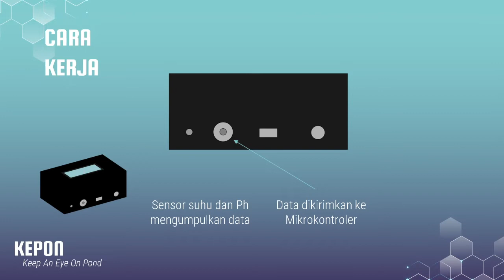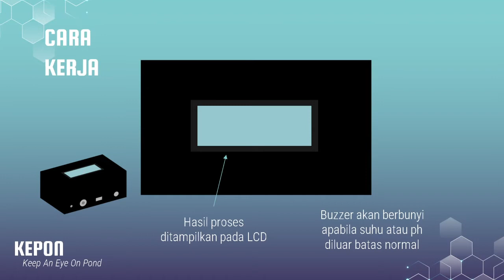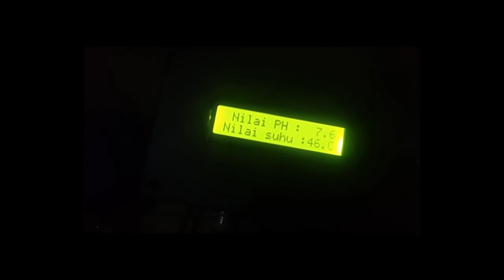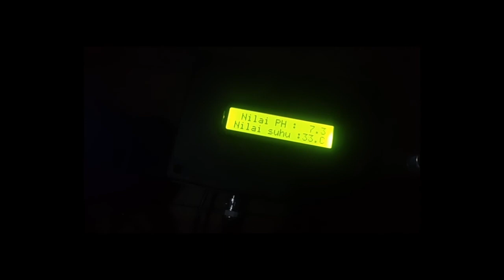KELOMPOK 6B_PKE-1_SISTEM MONITORING KUALITAS AIR KOLAM UNTUK IKAN HIAS BERBASIS ARDUINO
Nama  :Muhamad Nur Kohar  (I0721042)
           Muhammad Erlangga        (I0721046)
           Rahmat Rohmani  (I0721062)
Kelompok : 6
Kelas   : B

Dosen Pembimibing  : Joko Slamet Saputro, S.Pd., M.T

Deskripsi singkat alat : Pada Proyek Kreatif 1 ini dibuatlah SISTEM MONITORING KUALITAS AIR KOLAM UNTUK IKAN HIAS BERBASIS ARDUINO.  Kegunaan pada alat ini adalah  dapat memberikan informasi tentang tingkat keasaman dan suhu air pada kolam yang digunakan untuk ikan hias.